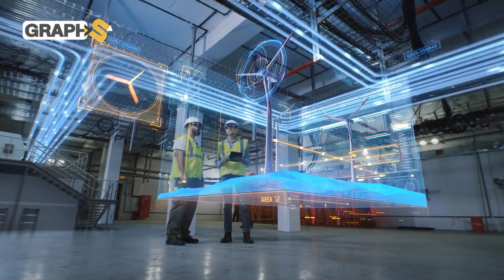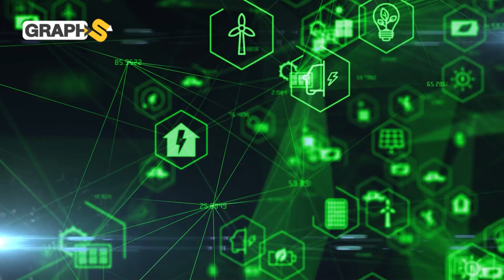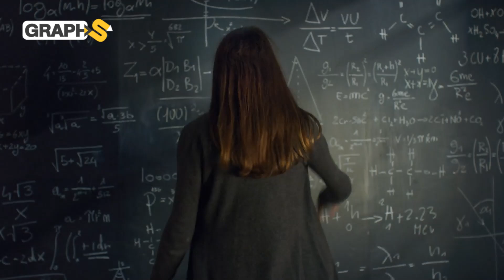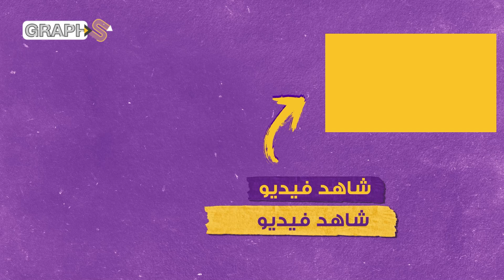مشروع ثوري لجمع الطاقة في الفضاء ودول عربية من أكبر المستفيدين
نحدثكم اليوم عن أكبر المشاريع الطاقية والمتعلق بنقل الطاقة من الفضاء إلى الأرض كما سنحدثكم عن مزارع الطاقة الشمسية خارج الأرض وكيف ستوفر أضعاف الطاقة التي تستحقها البشرية في 2050 فتابعوا التفاصيل
◀توضيح هام :
00:00 المقدمة
01:07 مزارع الطاقة الفضائية
02:19 المشروع الثوري
05:58 من المستفيد الأكبر؟
07:45 سلبيات مشروع نقل الطاقة